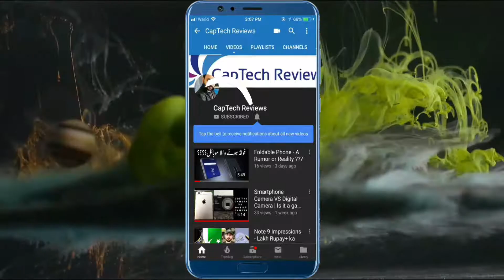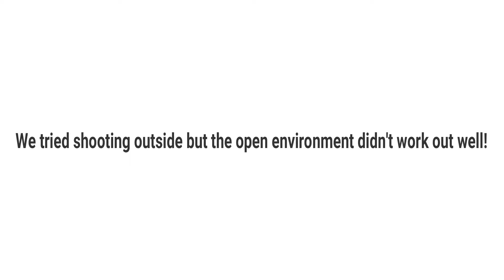Google Assistant (Urdu/Hindi). Mind Blown !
AOA, Hi everyone.
This video is all about knowing how good is Google Assistant in Hindi.  It's not like Jarvis but I have a feeling it's reaching there fast.
Followings are the steps to add Hindi Language in Google Assistant:
1: Launch Google Assistant.
2: Click on your google account image on the top right corner of the screen.
3: Select "Assistant" from the available options.
4: Tap on the "Languages" option and add Hindi.
That's it.
Peace!